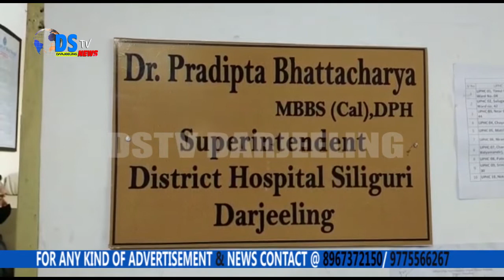आज सिलीगुड़ीको अस्पताल परीभ्रमण गरेपछि दार्जिलिंगका भाजपा सांसद राजु बिष्टले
आज सिलीगुड़ीको अस्पताल परीभ्रमण गरेपछि दार्जिलिंगका भाजपा सांसद राजु बिष्टले बर्तामान करोना भाईरसको यस महामारीको समय अस्पताल हरुमा के कस्ता तयारी र बन्दोबस्त गरेका छन यस बारे राजु बिष्टले पत्रकार सम्मेलनको मार्फत मानिसहरुलाई यसरी अवगत गराएका छन्